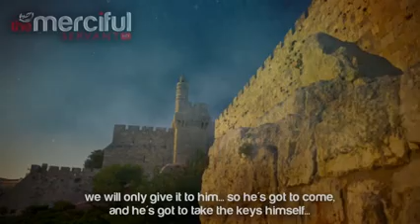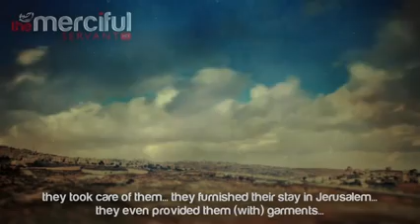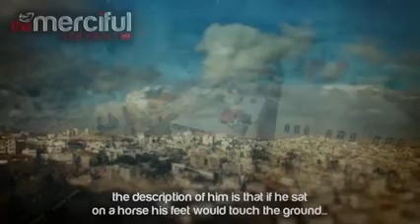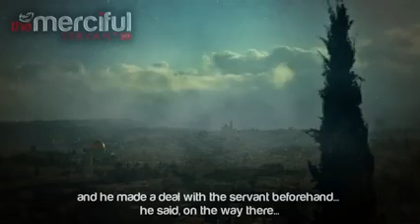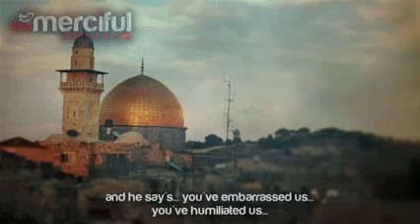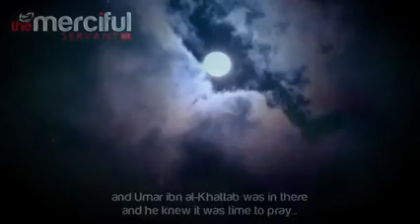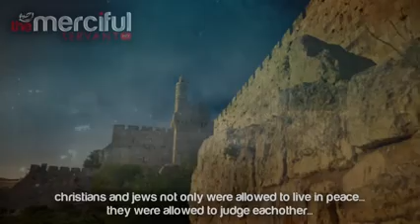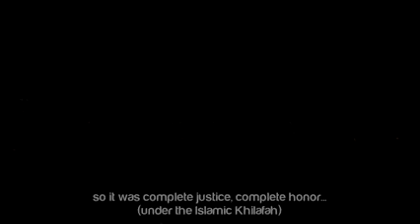Keys of Jerusalem Given to The Khalifah ᴴᴰ - Umar ibn al-Khattab